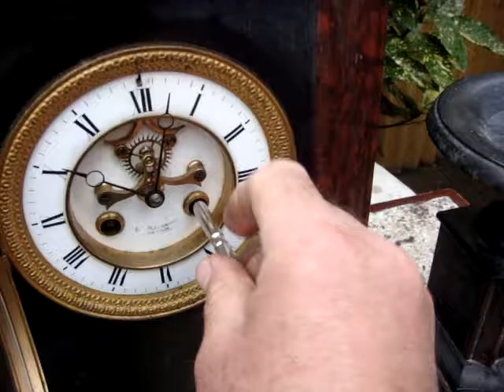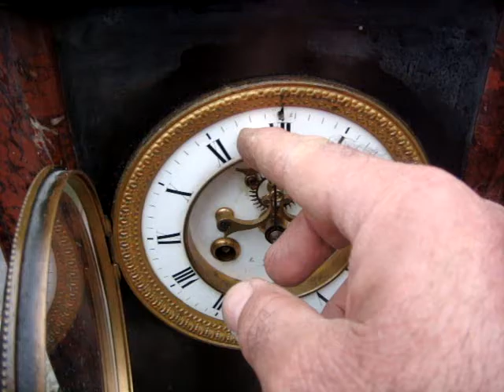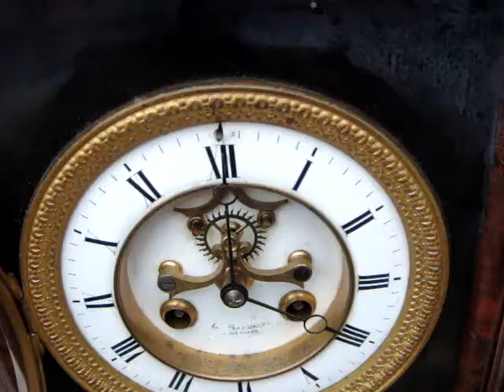Vintage Slate Mantle Clock For Restoration Come With Key , Pendulum And Bell